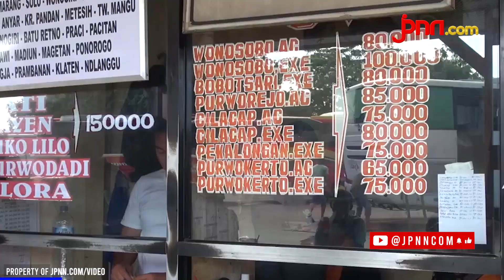Ganjar Pranowo: Perantau Dilarang Pulang ke Jawa Tengah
Setop penyebaran virus corona di Indonesia, Gubernur Jawa Tengah Ganjar Pranowo mengimbau warganya yang merantau untuk tidak pulang kampung. Ini guna mencegah penularan virus corona yang mungkin diderita warga di kota ke kampung halaman.